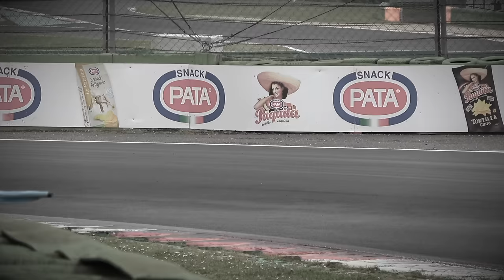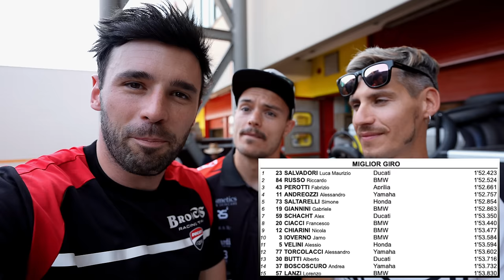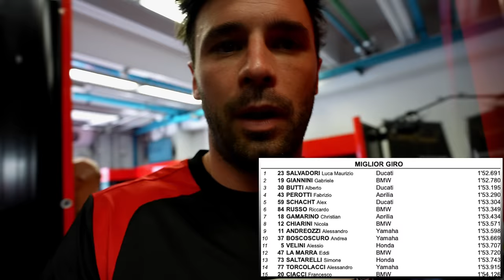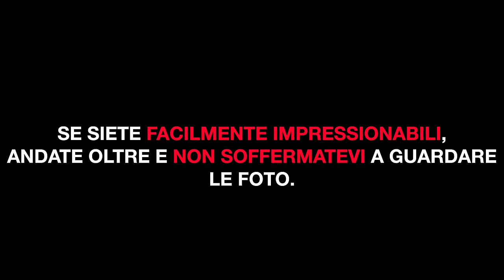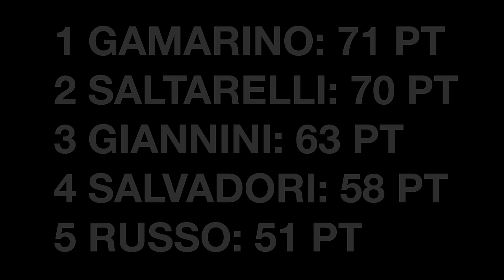Correre SENZA un DITO 😰 "TAGLIATEMELO!" - "A RACING STORY 2022" EP.10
La passione spinge i piloti a fare cose fuori dal comune, ed è quello che vedrete in questo video, oltre a una gara che sarà senza ombra di dubbio la più emozionante di questo 2022.
Non so se siete pronti a gustarvi questo film, sono certo che non rimarrete delusi.